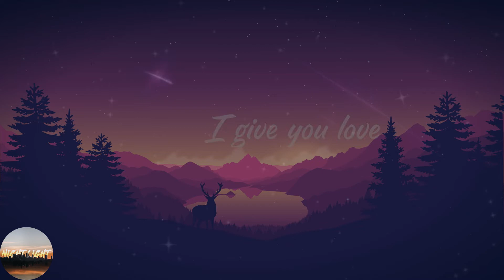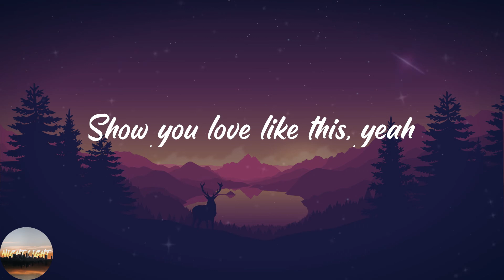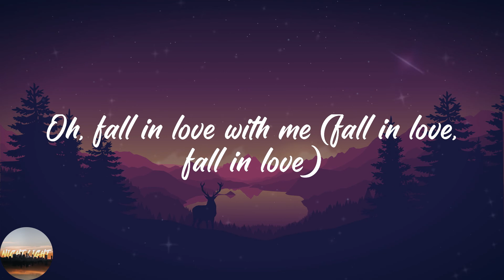TREASURE - DARARI (Lyrics)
🔥Lyrics DARARI TREASURE:
다라라라라라리
널 보고 있음 음악이 babe
너를 위한 멜로디 멜로디 yeah
네가 뮤즈니까 잘 들어봐 play it
사실 말이지 since seventeen, yeah
널 지켜봤지 말을 못했을 뿐
여전히 네 주윌 맴돌아
두 눈을 뗄 수가 없잖아
혹시 너도 같은 맘일지는
난 안 궁금해 yeah
난 네가 좋으니까
네 눈빛이 흔들려 you already know
너도 원한다는 걸, 네 입가 미소가 번지니까
그걸 보니까 bonita-nita 네가
내가 말했었잖아 you already know
네가 맘에 든단 걸, 네 긴 머리 날리니까
다라라라라라리
다라라라라라리
Baby 네 덕분에 쏟아지는 아이디어
가뭄에 비 오듯 네가 내게 있어 pressure
조금 서툰 내 표현
노랠 빌려 I give you love
모두 널 향해 흘러
따뜻함을 느껴 네 옆에서 난
호빵 같은 따끈한 사랑이 찾아왔어
Uh umm, excuse me miss
I L-O-V-E Y-O-U
다라라라라라리 (다라라라)
처음 느껴보는 love like this
Give me love like this
Show you love like this, yeah
따라 불러줄래 sing like this
Oh, sing with me
한 번 더 ah yo (boom chicky boom)
Can you feel my heartbeat (boom chicky boom)
기다리고 있잖아 (boom chicky boom)
Doo, doo, doo, doo
너에게 닿길 바라 all for you
솔라미파솔
널 닮은 멜로디 (hey, yeah)
솔라미파솔
Oh, fall in love with me (fall in love, fall in love)
솔라미파솔
솔라미파솔
Oh, fall in love with me, yeah